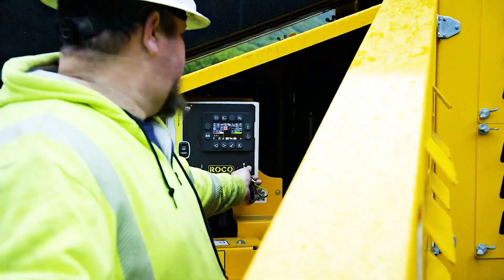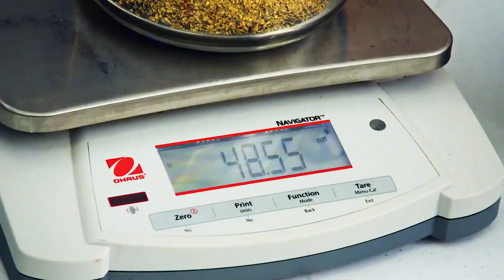淘金小隊一周時間斬獲了55萬黃金，這讓老板賺的盆滿缽滿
No.1 | 因紐特人因常年不洗澡身上長了虱子，在雪屋里燉熱騰騰的三文魚吃

No.4 | 因紐特人巧施妙計捕獲馴鹿，200的斤的鹿肉足夠他們一個月的口糧